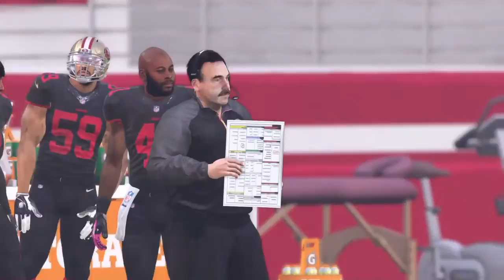SHAREfactory™_201605071948*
Some of best play in madden 16